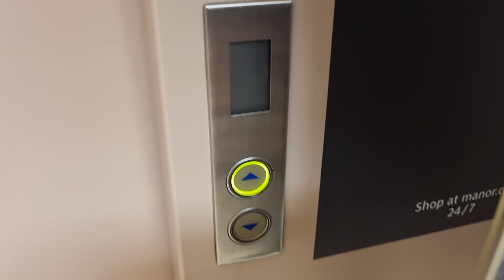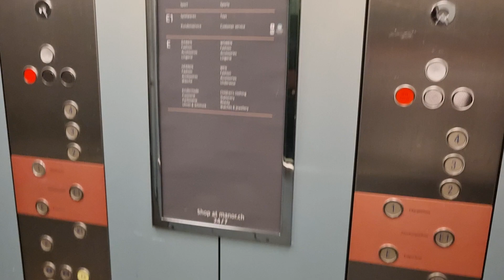Aufzug Schindler @"Kaufhaus Manor" Bahnhofstrasse 8, 9630 Wattwil, Schweiz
Dieser Aufzug wurde wahrscheinlich ende der 90er Jahre gebaut und ersetzte höchstwahrscheinlich einen älteren Aufzug. Speziell sind hier die dickeren Türen, welche ansonsten für Schindler Aufzüge nicht üblich sind. Vielleicht sind es umgebaute Schlieren Türen? Auf jeden Fall wurden diese nachträglich angepasst, da sie sehr langsam öffnen und schliessen. Eine weitere Besonderheit ist, dass nur die Etagen E, E1 und 1 öffentlich zugänglich sind. Die anderen Etagen dienen dem Personal, wobei hier keine Schlüsselschalter oder Badge Einrichtung vorhanden war.

Marke: Schindler
Kapazität: 16 Personen / 1250 KG
Aufzugtyp: Personenaufzug
Bediente Stockwerke: 8 (K#, K1#, E, E1, 1, 2#, 3#, 4#)
Fixtures: D-Series
Baujahr: Ende 90er Jahre
# = Diese Stockwerke sind nur für Personal / Staff only.

Einen sehr ähnlichen Aufzug gibt es im Kaufhaus Manor in Chur. Dieser hat auch solche dicken Türen und ist ebenso von Schindler mit dem D-Series Design